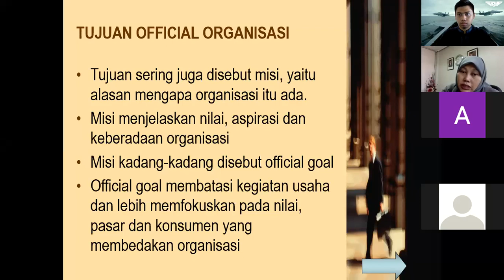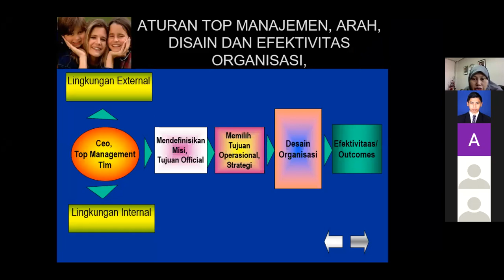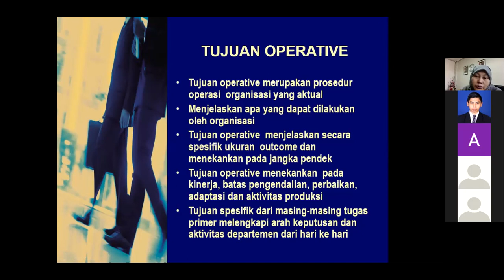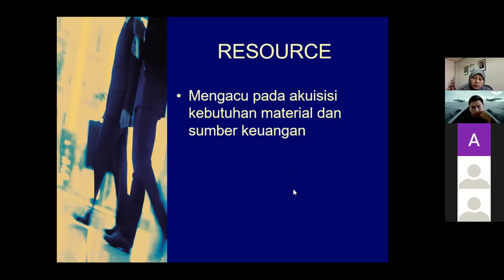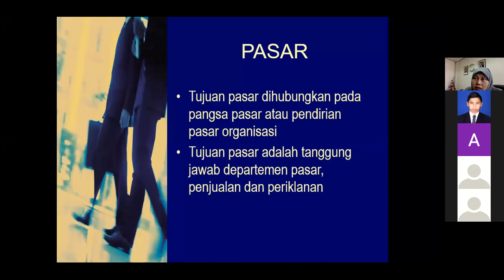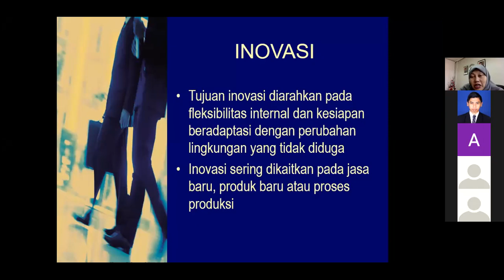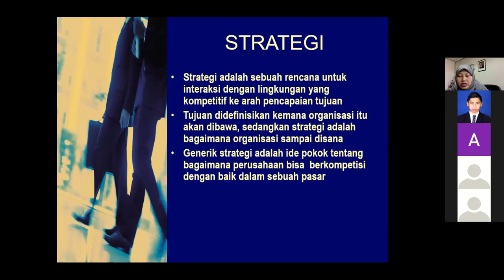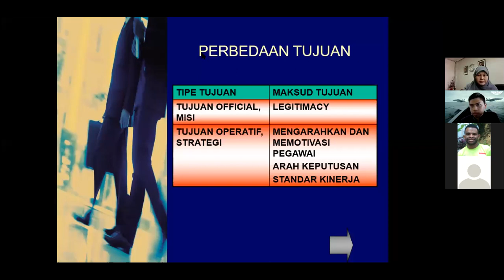Kuliah Teori Organisasi: Arah, Tujuan dan Efektivitas oleh Ibu Dr. Rita Rahmawati Part 1